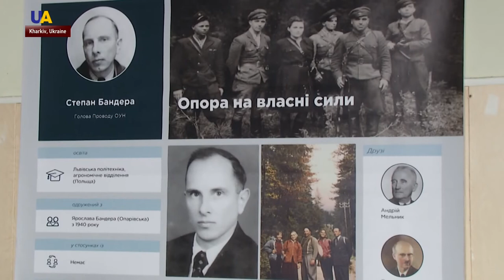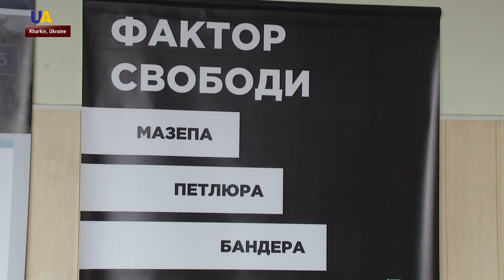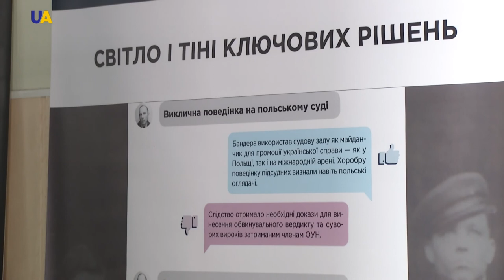Are You FB Friends With Ivan Mazepa?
Have you ever wondered what the social network profiles of Ivan Mazepa and Symon Petliura would look like? A unique exhibition opened in Kharkiv adapted historical documents and photos to modernity. It was a way for visitors to learn Ukrainian history from a new perspective.